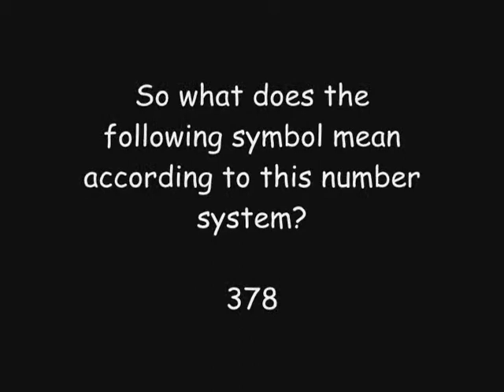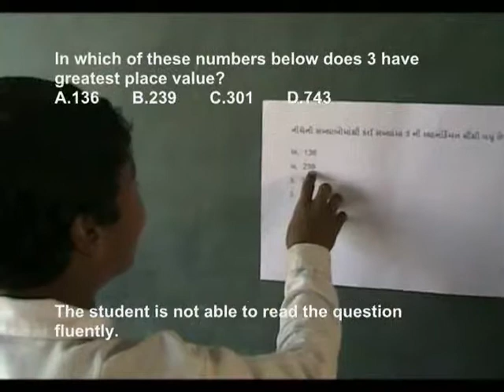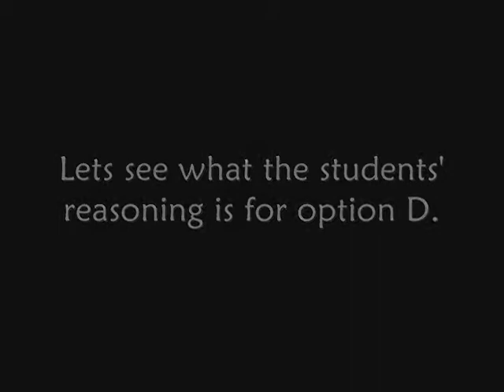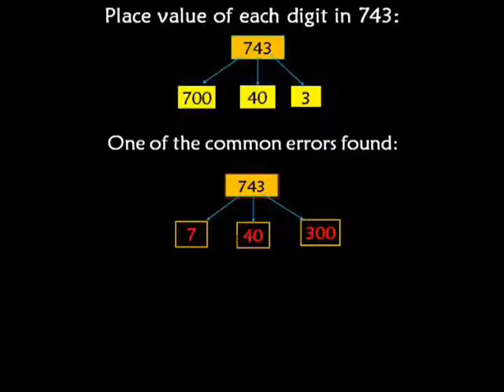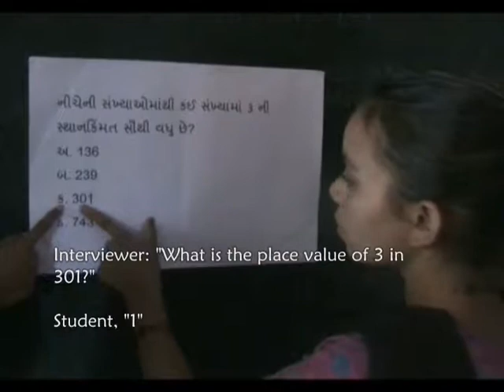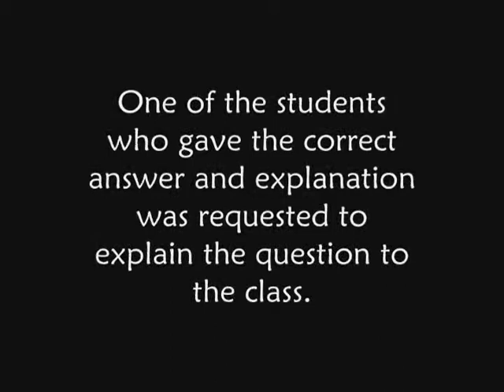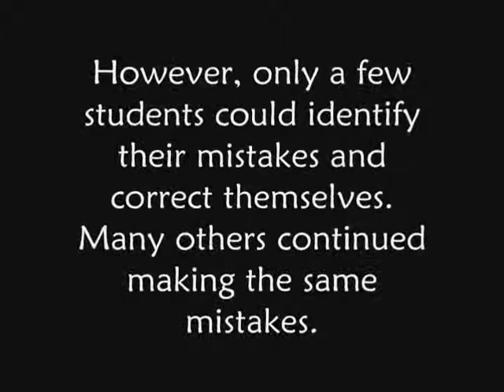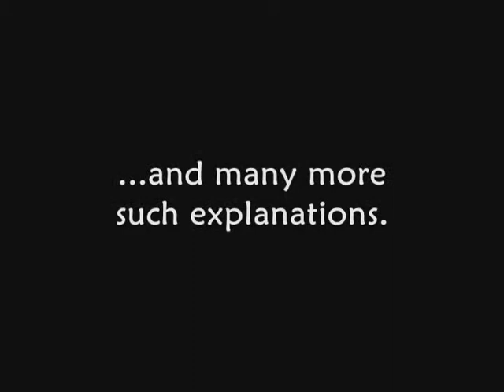Student Learning Study Series - Part 2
This video is part of a research effort to understand how children learn in order to improve student learning.  The video study was undertaken in 3 states of India - Andhra Pradesh, Gujarat & Rajasthan.

This Video is developed by Educational Initiatives as part of Student Learning Study - 2009.